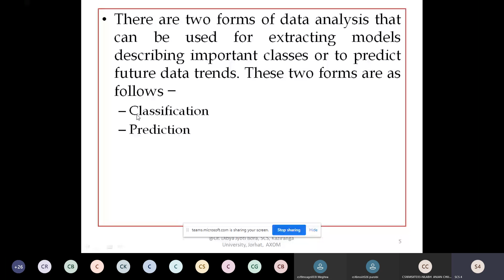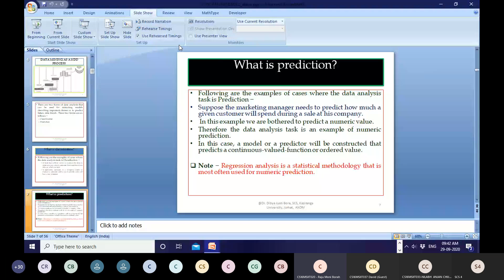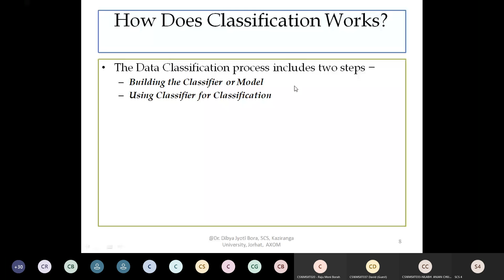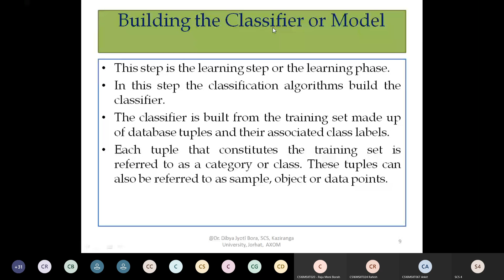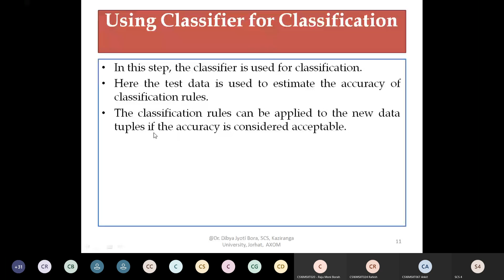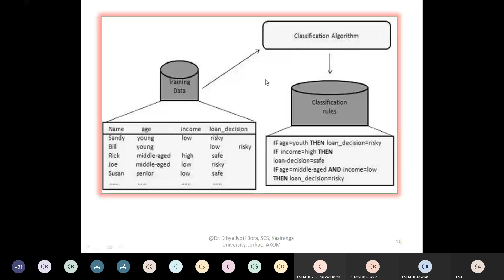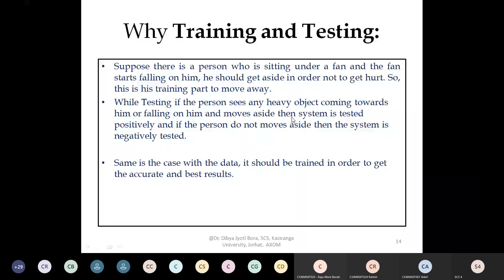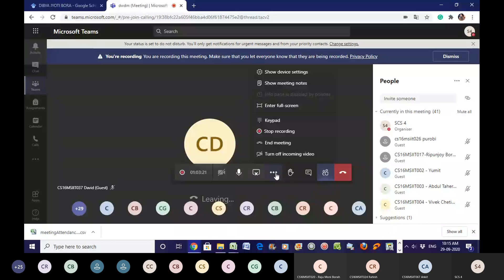Classification and Prediction in Data Mining